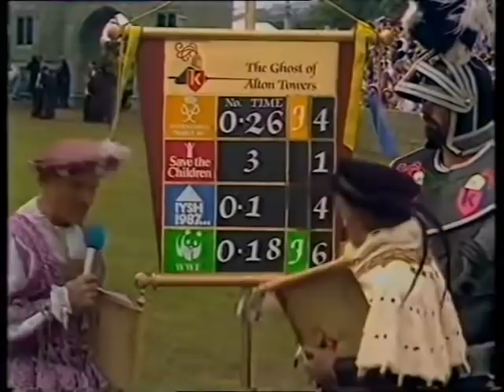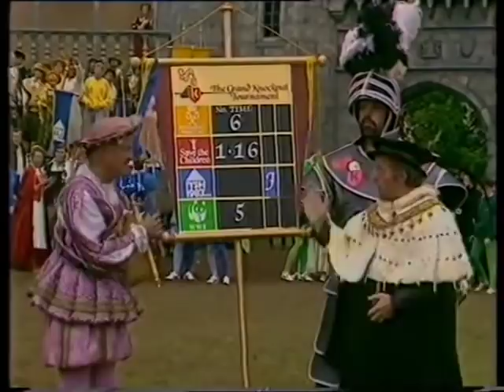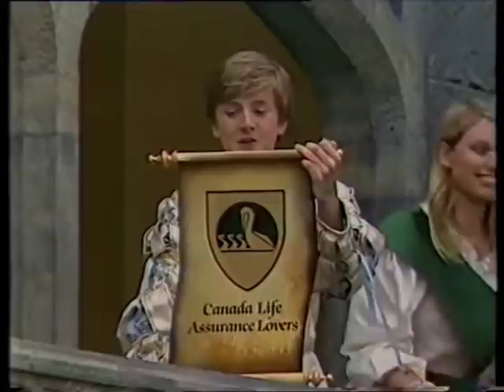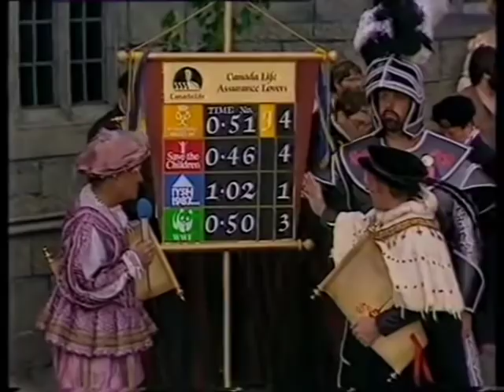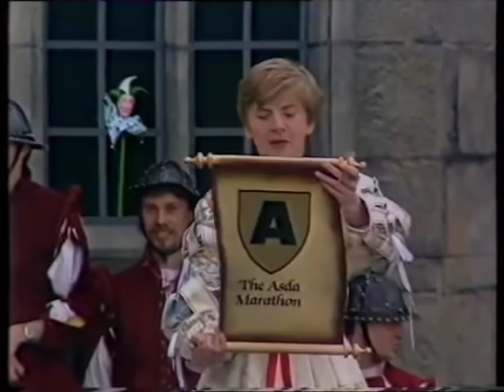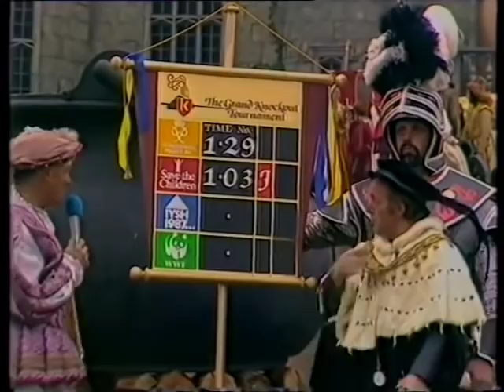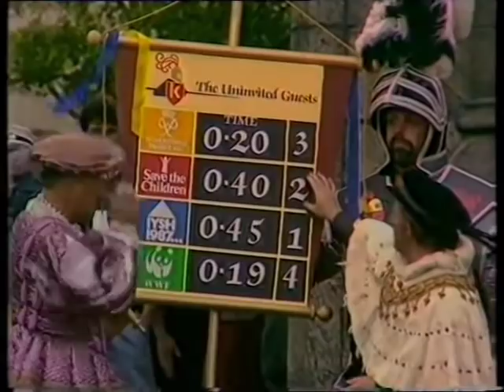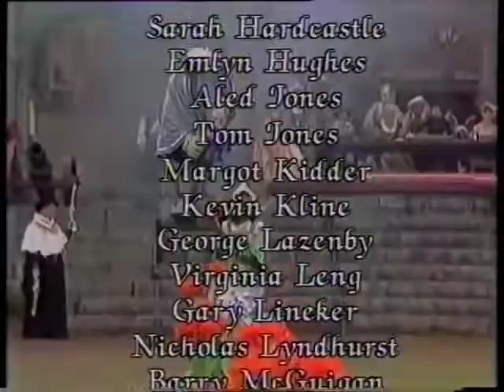IT'S A ROYAL KNOCKOUT TOURNAMENT BBC 1987 FULL